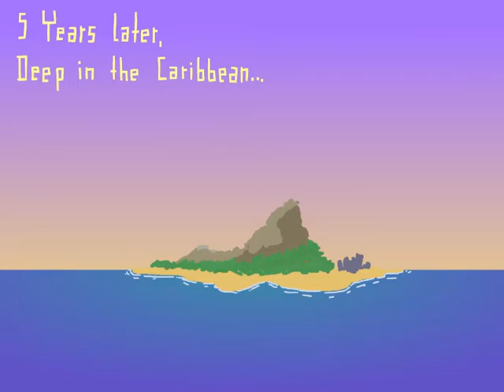Let's Play Pan Man: Intense Pancake Flipping Action!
Also a tale of life, love and redemption. Sorry there's still some clipping in this and the next two videos.